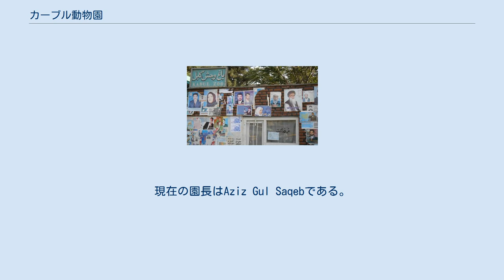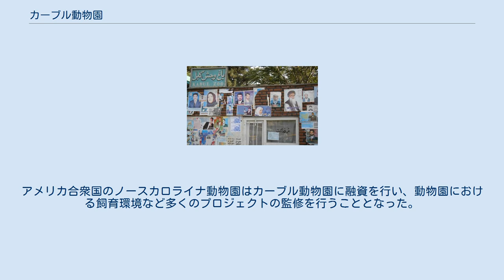カーブル動物園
カーブル動物園（カーブルどうぶつえん、英語: Kabul Zoo）はアフガニスタンの首都カーブルにある動物園である。
現在の園長はAziz Gul Saqebである。
 カーブル動物園は1967年にアフガニスタンの動物相に焦点を当てた動物園として開園し、観光客やマスコミにとても人気がある。
1972年時点では、カーブル動物園には500種類以上の動物が飼育され約150,000人が訪れていた。
しかし、カーブル動物園は1978年より長きにわたるアフガニスタン紛争による被害に苦しんだ。
動物園内に設置されていた水族館は砲弾により大きな被害を受けており、兵士はシカやウサギを食料として使用してしまっていた。
 2010年現在において、動物園には約280種類の動物がおり、45種類の鳥類、哺乳類、36種類の魚類で構成されている。
動物園には二頭のライオン (マージャンが2002年に死亡した後新たに提供された)やアフガニスタン唯一のブタであるハンジールが飼育されている。
週末には約10,000人の人々が動物園を訪れる。
2003年現在カーブル動物園は動物飼育スタッフを60名雇用している。
カーブル動物園はカーブルでも人気の観光地となっている。
 現在カーブル動物園に最も動物を提供している中国政府は既にアフガニスタンに提供している動物の安全性に関して懸念を示している。
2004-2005年に、一頭のオスのクマとシカが死亡しており、これは明らかに病気・栄養失調によるものであることが判明した。
中国政府は状況が改善されるまでカーブルに動物を提供することはしないと発言した。
アメリカ合衆国のノースカロライナ動物園はカーブル動物園に融資を行い、動物園における飼育環境など多くのプロジェクトの監修を行うこととなった。
また、動物園におけるビジネスプランの立案方法などに関しても援助を行った。
ノースカロライナ動物園の園長であるDavid Jonesは現在カーブル動物園のスタッフにインドで研修をつませるための交渉を行なっている。